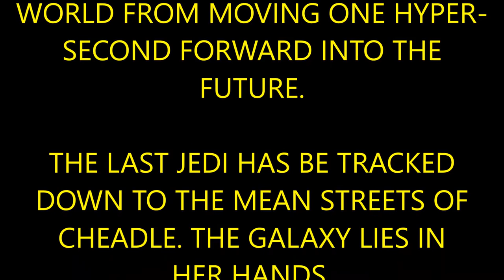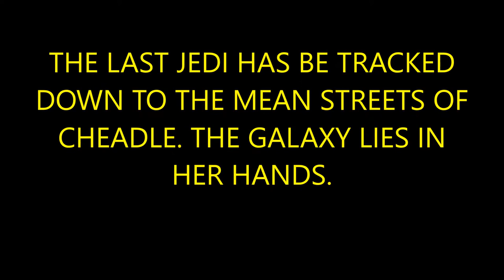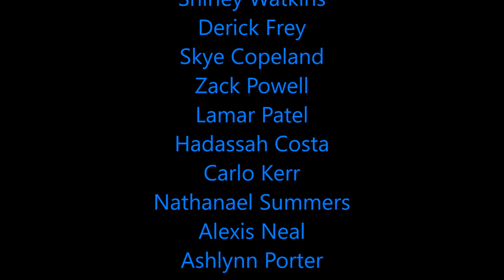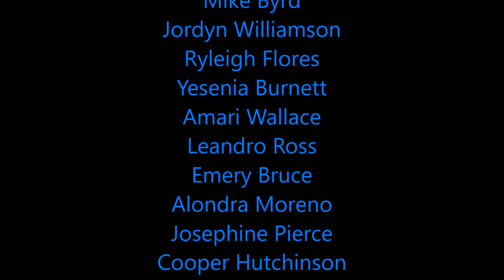STAR WARS THE AUNTY STRIKES BACK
STAR WARS
THE AUNTY STRIKES BACK

DIRECTED BY
TRISTAN MCWILLIAM

ACTORS

DARTH TALL: TYLER MCWILLIAM

AUNTY: AILSA MCWILLIAM

CAMERA

TRISTAN MCWILLIAM

PROPS

KENNITH MCWILLIAM
(GAVE US HIS CANES FOR THE
LIGHTSABERS)

BACKGROUND PEOPLE
Cash Trevino
Stella Mercer
Shea Mcconnell
Derek Johnston
Aimee Kemp
Raphael Ballard
Alison Garrett
Elsa Leach
Annabel Mcpherson
Cara Zimmerman
Kaylin Gordon
Shirley Watkins
Derick Frey
Skye Copeland
Zack Powell
Lamar Patel
Hadassah Costa
Carlo Kerr
Nathanael Summers
Alexis Neal
Ashlynn Porter
Amaya Macias
Marie Winters
Uriah Burke
Ximena Pitts
Jamarcus Banks
Maximus Rivera
Colten Saunders
Haylie Ruiz
Quentin Doyle
Samir Berry
Hillary Houston
Hailee Arroyo
Ashton Gay
Andre Cantu
Leia Huffman
Phoenix Singh
Jacoby Gregory
Natalie Beard
Dexter Fletcher
Izaiah Hanna
Jayda Simon
Layne Bond
Maia Mccann
Greta Dominguez
Skylar Scott
Jamir Schmitt
Erika Ball
Mike Byrd
Jordyn Williamson
Ryleigh Flores
Yesenia Burnett
Amari Wallace
Leandro Ross
Emery Bruce
Alondra Moreno
Josephine Pierce
Cooper Hutchinson
Silas Massey
Angelica Gardner
Jewel Beltran
Dayton Hickman
Jacey Schaefer
Alisson Goodman
Lincoln Dyer
John Wiley
Dillan Pineda
Aspen Webb
Agustin Boyer
Kai Baxter
Hailey Davidson
Riley Khan
Fletcher Mora
Layla Morales
Ismael Jensen
Kael Collins
Felix Brewer
Steve Garcia
Camren Stafford
Kadence Mclean
Emmalee Nguyen
Eleanor Coleman
Jadyn Sanders
Bailey Fernandez
Lila Rush
Scarlet Chase
Isaac Estes
Rylie Bradford
Rylee Mills
Maggie Mayer
Yasmin Elliott
Jaelyn Schmidt
Octavio Osborne
Brianna Carrillo
Xavier Weiss
Molly Avery
Russell Cabrera
Annalise Mcknight
Ace Mayo
Misael Burns